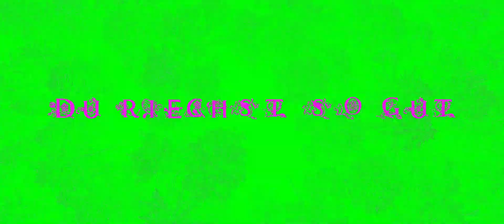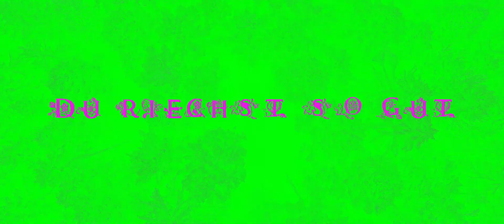DU RIECHST SO GUT - RAMMSTEIN (full Band cover)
by NOWAK // RAMMSTEIN COVER //